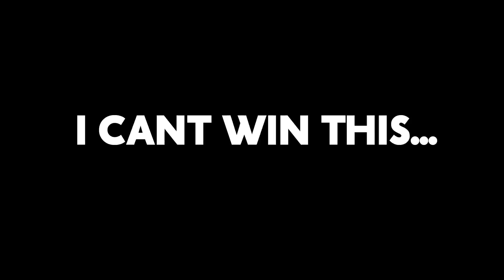TOP GLOBAL CHOU VS 4 TRASHTALKERS | VICTORY OR DEFEAT?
1. Damon Empero - Vacation
2. Where We Started
3. TheFatRat - Unity